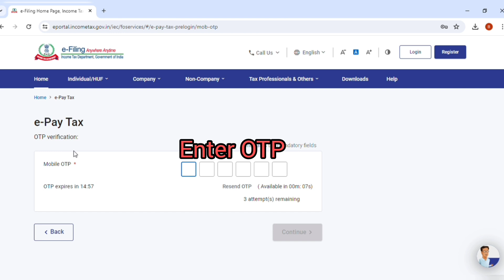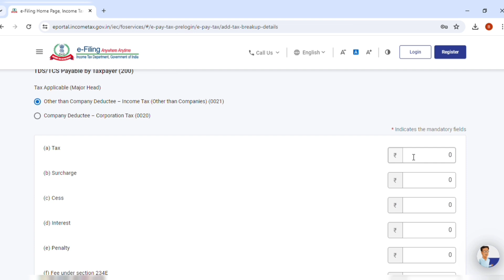How to pay TDS challans from the Income tax portal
The due date for these deposits generally falls on the 7th of the next month for non-government entities. There's an exception for March, where the deadline extends to April 30th.